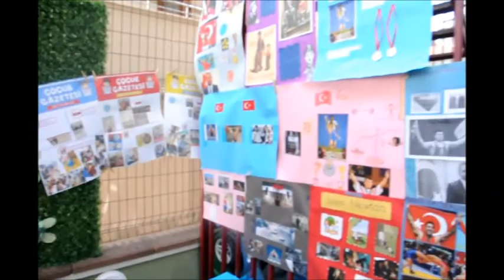Akıllı Karıncalardan Yıl Sonu Özel Etkinliği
Özel Akıllı Karıncalar Anaokulu, 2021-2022 eğitim öğretim yılı sonunda, öğrencilerin bir yıl boyunca kurum bünyesinde yaptıkları ürünler için Yıl Sonu Sergisi düzenledi.